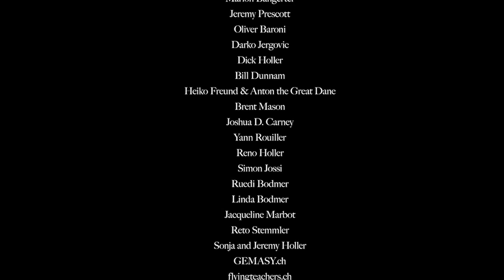David Holler - Drive On (Official Music Video) HD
Written by David Holler, Daniel Marbot, Dick Holler
Guitars: Brent Mason / piano & vocals: David Holler / drums: Jeremy Arnett
Mixed and mastered by Joshua D. Carney / additional mastering James Forbes
Vocals recorded by Yann Rouiller / The Honky Tonk Mansion / Zurich, Switzerland
Made in Switzerland
Video produced by David Holler / Editing: Marion Bangerter
Additional race car footage by Heiko Freund